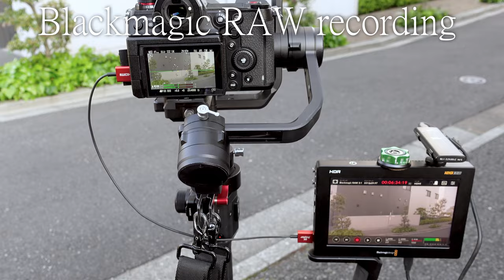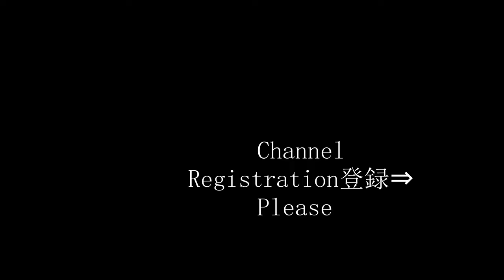PanasonicS1H 5.9K Blackmagic RAW撮影検証 ★PanasonicS1H 5.9K Blackmagic RAW Shooting Verification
PanasonicS1Hカメラで5.9K Blackmagic RAW撮影動作検証してみました
★パソコン又は大画面で鑑賞する方は4K・8Kに設定してご覧ください
使用カメラはPanasonicS1H
使用レンズ SIGMA 28mm F1.4 DG HSM
使用ジンバル DJI Ronin S
編集は編集ソフト  DaVinci Resolve17.1
PanasonicS1H カメラ Blackmagic RAW